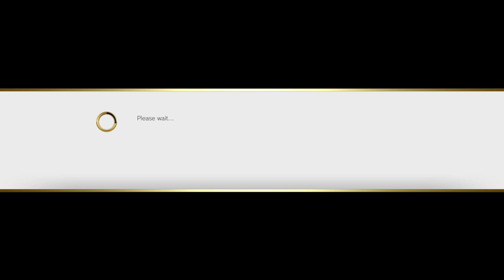STREET FIGHTER V R.Mika SF5 Ending